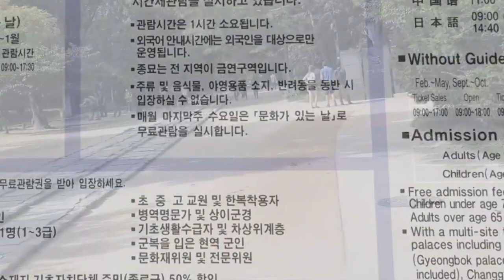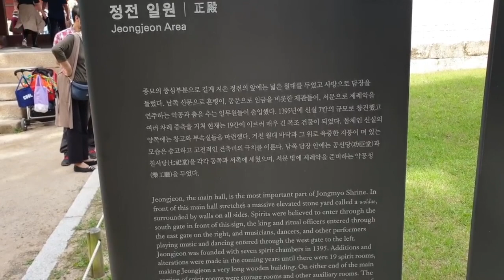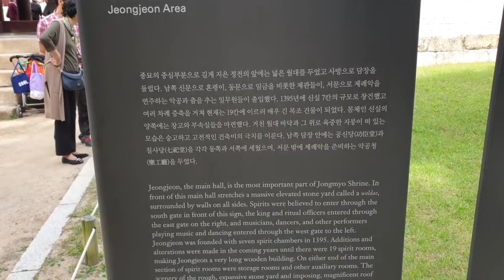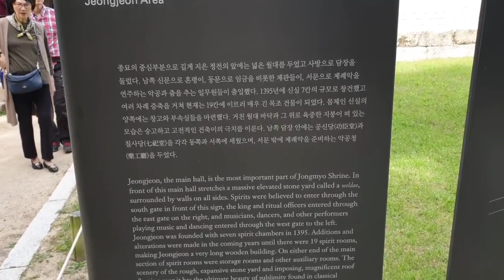조선조 유교문화의 美學과 정신이 담긴 세계문화유산 종묘(宗廟)